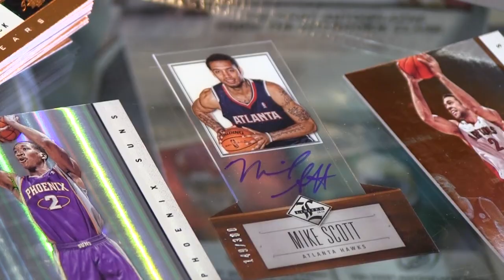2012-13 Panini Limited JAKE BREAK